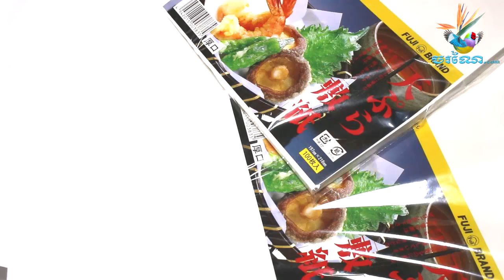soft shell crab